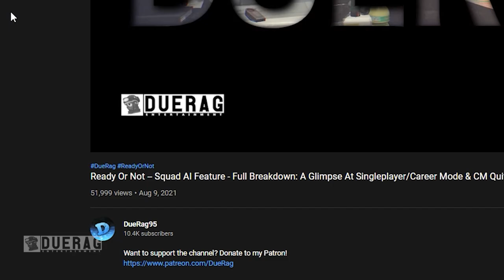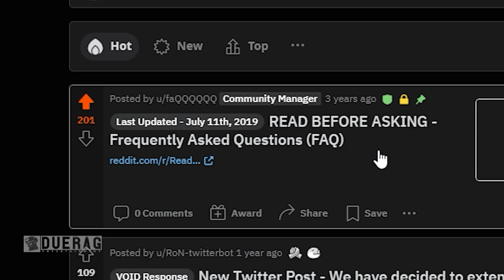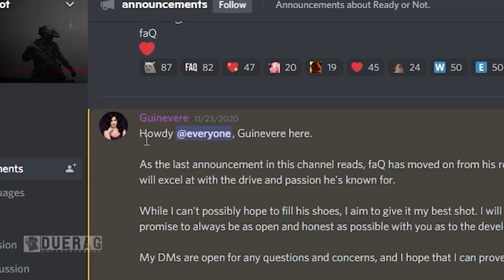Ready Or Not Game - Where Is The Beta? Why Are People Mad?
Songs Used;